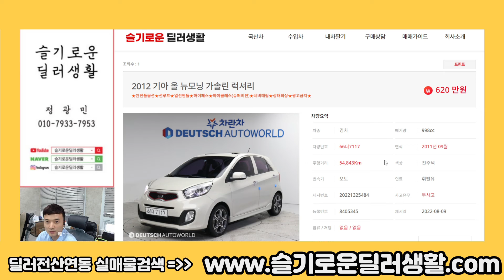(딜러전산실매물) 열선핸들 썬루프에 스포츠팩까지 들어간 올뉴모닝?? 7117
감사합니다

620만원 올뉴모닝 7117